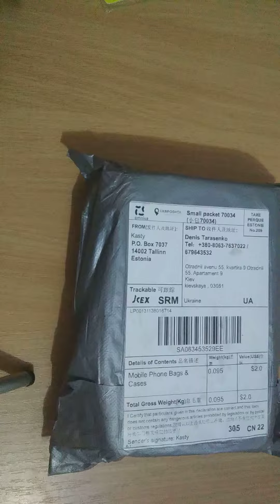Чехол на редми 6а